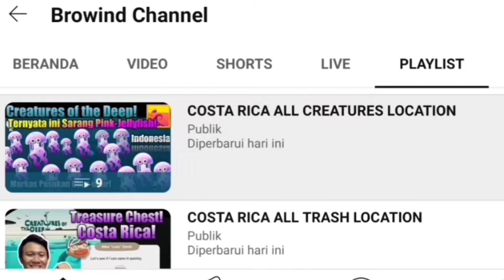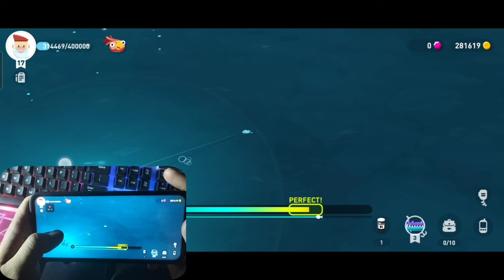Catching DON PEDRO Location May 23rd 2024 - Creatures of the Deep Fishing